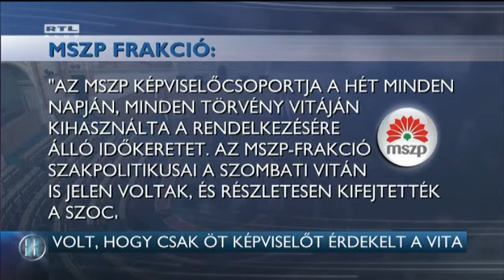Volt, hogy csak 5 képviselőt érdekelt a vita 15-05-31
Néhányszor majdnem kiürült szombaton a Parlament ülésterme, pedig a költségvetést megalapozó törvényekről és az adótörvényekről vitáztak. Volt olyan pillanat, amikor összesen öt képviselő volt bent. A pártok az RTL Híradónak azt mondták, a szakpolitikusok jelen voltak az ülésen.